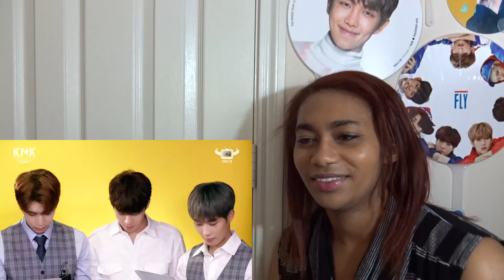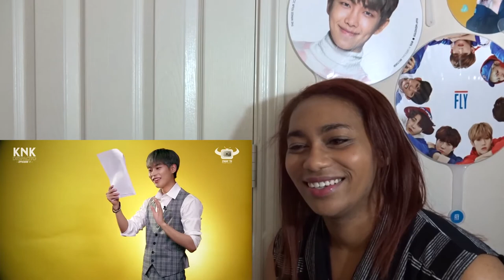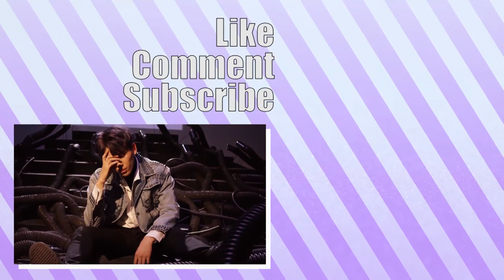KNK Reaction to Despacito Reaction